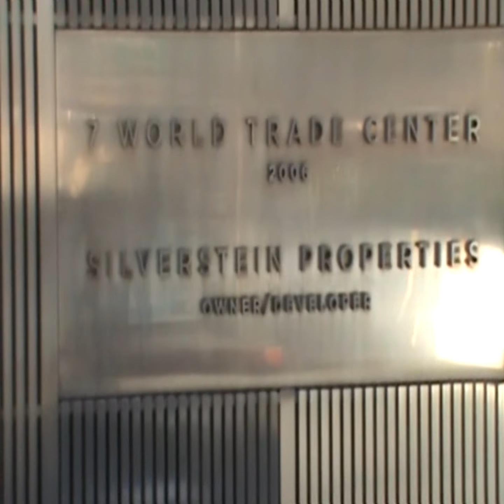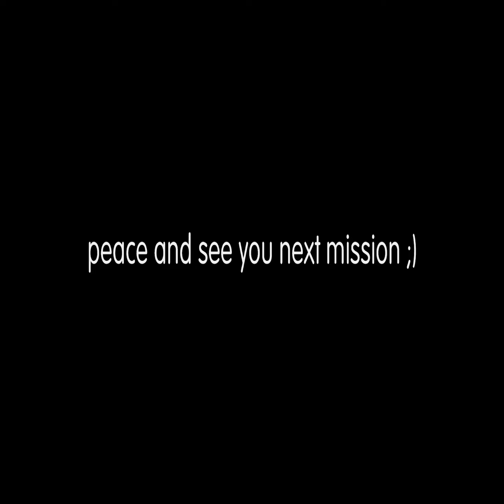New York, New York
it's my first travel video!!! Hooorayyy!!! :D hope you enjoyed!
the song is New York by Frank Sinatra, just in case you didn't know :)